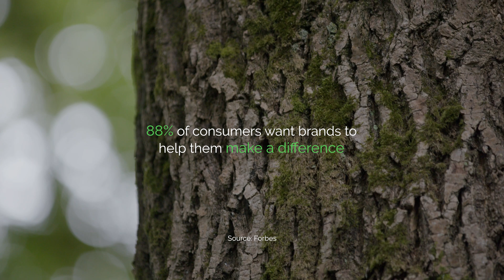Nàdar - a story of collaboration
A film detailing the partnership between Arbikie, the James Hutton Insitute and Abertay University to create and distill the world's first climate-positive gin and vodka, Nàdar. Nàdar, the Gaelic word for nature is the world's first climate-positive gin and vodka from the innovative Arbikie Distillery.